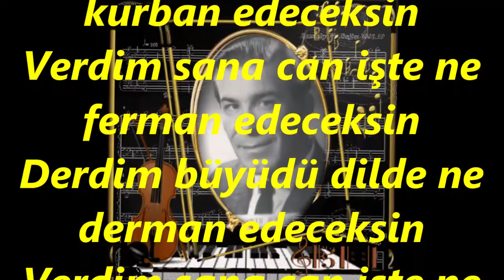Hüseyin GÖKMEN-Zannım Bu Ki Cânâ Beni Kûrban Edeceksin (HİCAZ)R.G.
SOLİST:
*HÜSEYİN GÖKMEN*
VİDEOYU YAPAN
*RECEP GAYRETLİ*
GÜFTE:   MAHMUT CELALETTİN PAŞA
BESTE:   ŞEVKİ BEY
USUL:   AKSAK
MAKAM: HİCAZ
Zannım ki cana beni kurban edeceksin
Verdim sana can işte ne ferman edeceksin
Derdim büyüdü dilde ne derman edeceksin